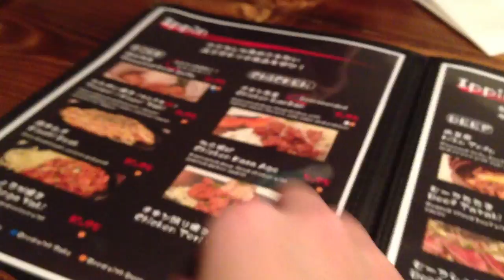VLOG - Japanese Food Adventure! Izakaya Tomo - DELICIOUS SUSHI!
Hey everyone! So a new restaurant opened up in town and we had to go try it out...we all LOVE food. Especially Japanese cuisine :D. Do you guys like Japanese food as well?